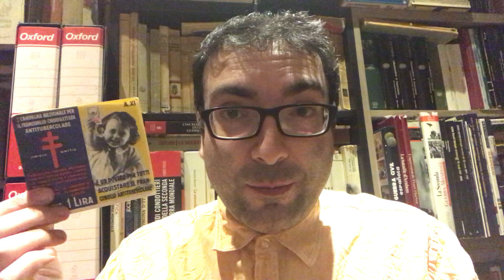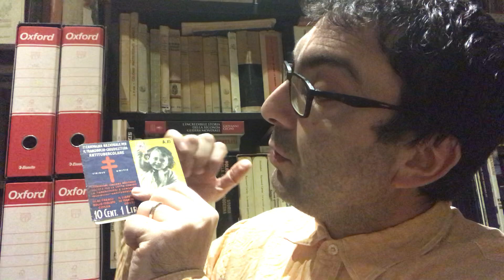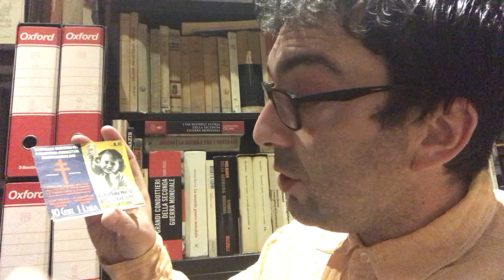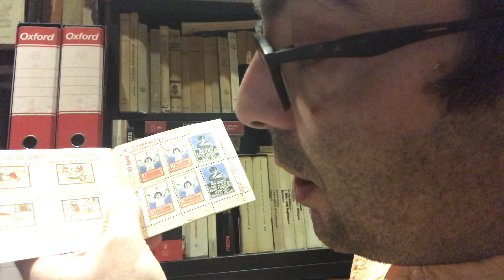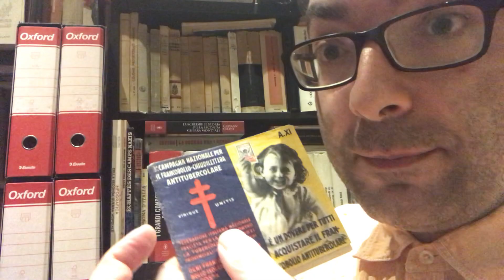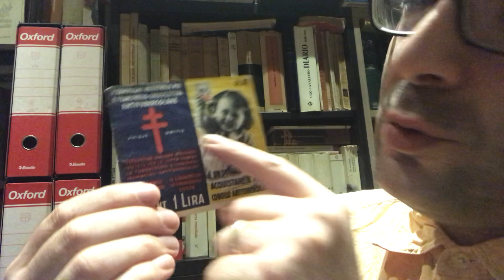I FRANCOBOLLI ANTITUBERCOLARI raccontati da Giovanni Cecini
Descrizione e analisi dei francobolli chiudilettera con la foto di Sandra Mondaini